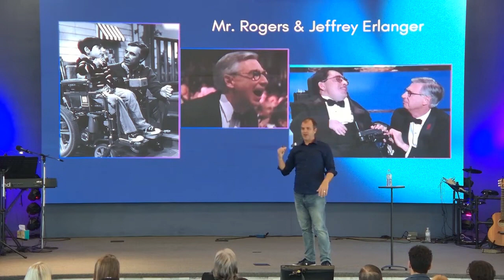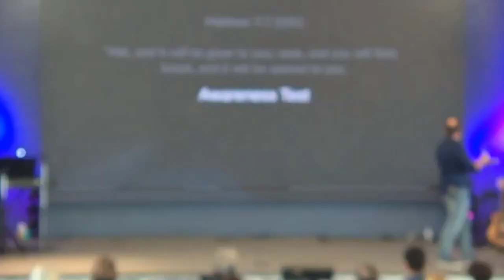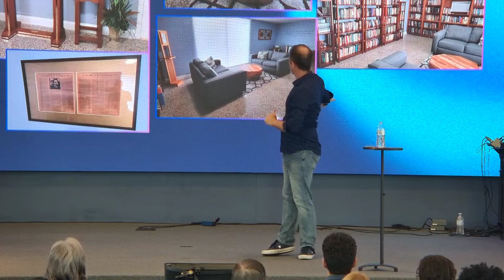7 Lessons I Learned From Pastor Joe (April 21, 2024) Pastor John Eldredge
On May 7th 2023, Life Church merged with Gateway Christian Center. We know we will be stronger together.

Sunday Service 10:00 AM
We are part of the Foursquare Movement